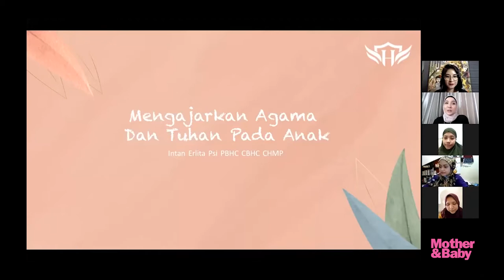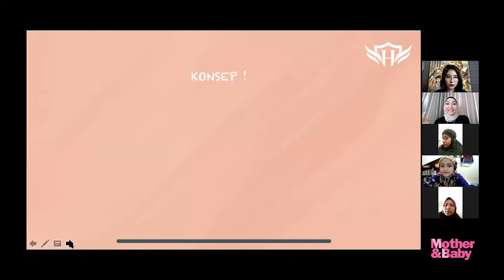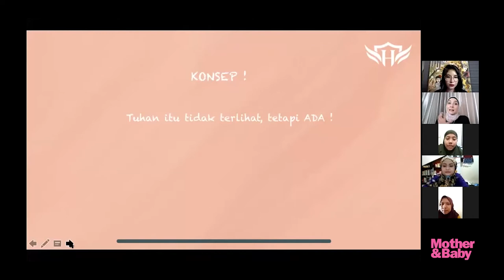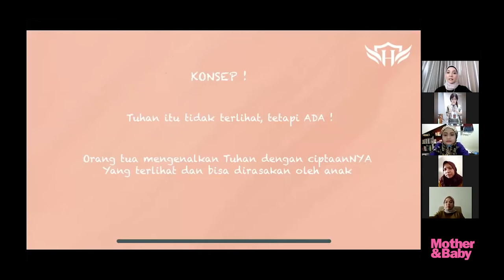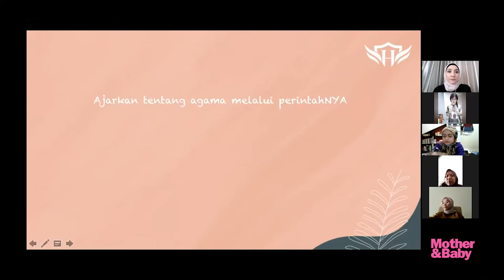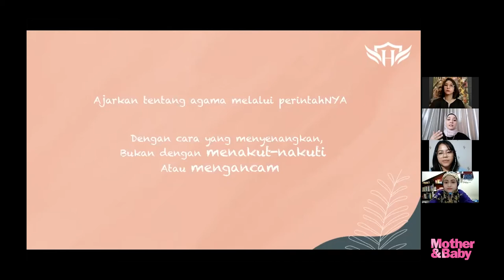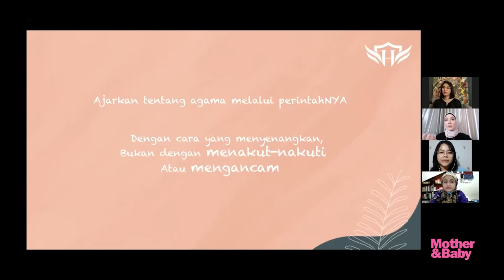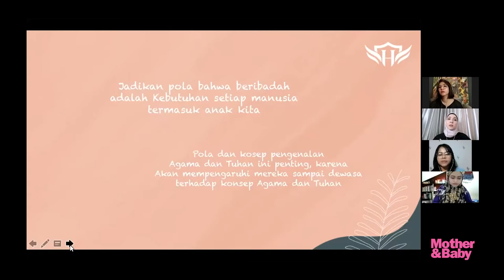Mengenalkan Agama dan Tuhan pada Anak with Intan Erlita , M.Psi , Psikolog, PBHC, CBHC, CHMP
Semakin bertumbuh besar, anak-anak semakin memiliki rasa keingintahuan yang tinggi dan melontarkan berbagai pertanyaan termasuk tentang agama dan Tuhan.
Tetapi nyatanya menjawab pertanyaan anak tentang agama dan Tuhan itu tidaklah mudah. Nah bagaimana cara tepat menjawab pertanyaan dan megenalkan anak tentang agama dan Tuhan?

Simak obrolan M&b bersama Intan Erlita , M.Psi , Psikolog, PBHC, CBHC, CHMP - Psikolog dan Firm owner coach Hijrah Coach pada acara M&B Ngabuburit Virtual for Moms beberapa waktu lalu berikut.

Video editor: Corry Octrishya
PIC Editorial: Vonda Nabilla